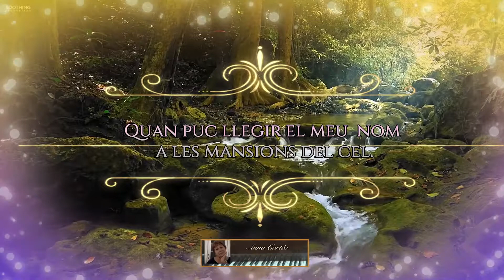Quan puc llegir el meu títol clar a les mansions del cel.